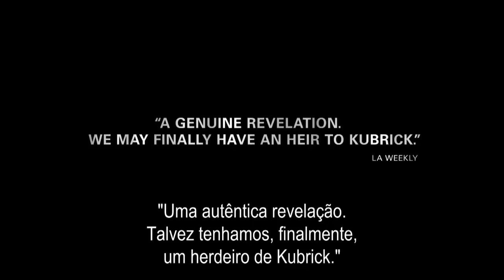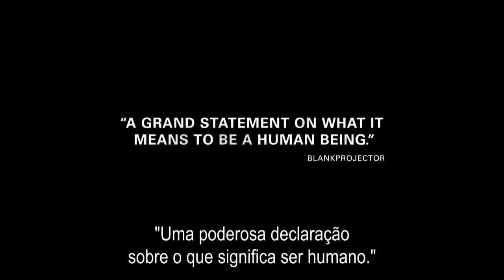UNDER THE SKIN - TRAILER LEGENDADO